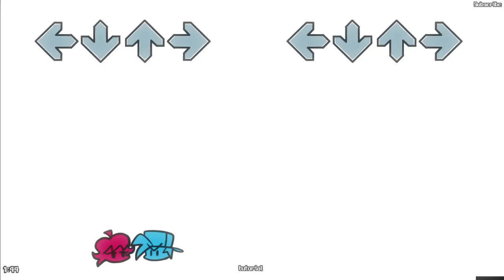FNF MOD: [One Shot] Friday Night Funkin' 6side - GF vs BF | Tutorial Remix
*MOD*
6side

*GAME DESCRIPTION*
a side fnf mod with a tutorial remix and new bf and gf designs and a new difficulty.

Jhonykk
everything lmao
Novasaur
GF 6side VA

*TITLE*FNF MOD: [One Shot] Friday Night Funkin' 6side - GF vs BF | Tutorial Remix